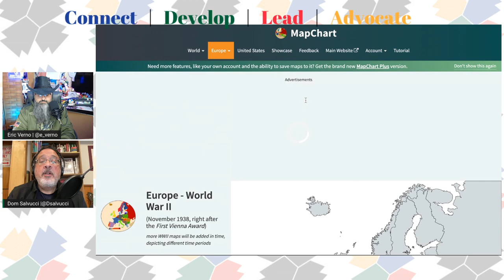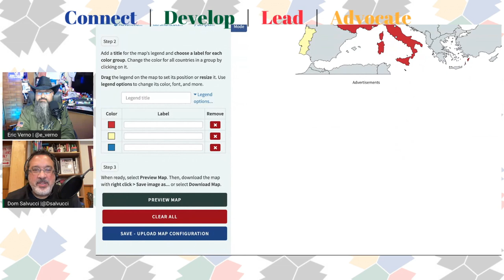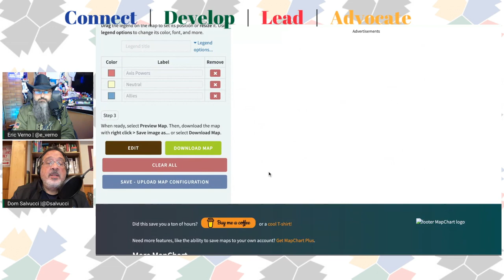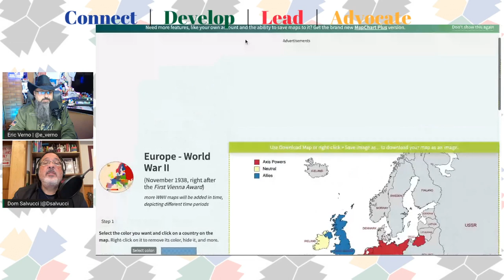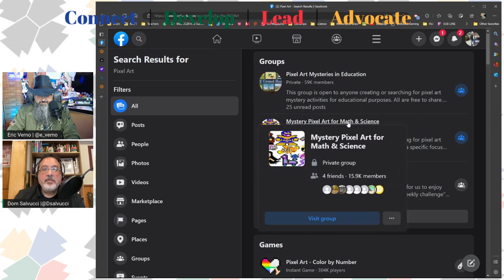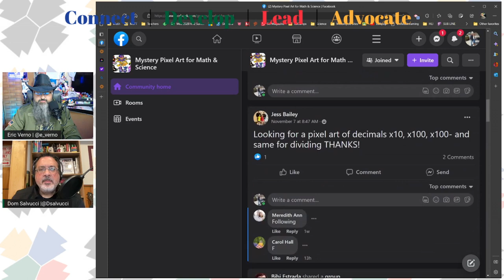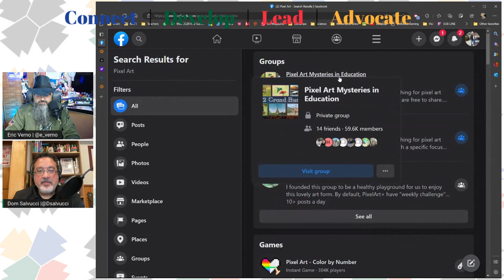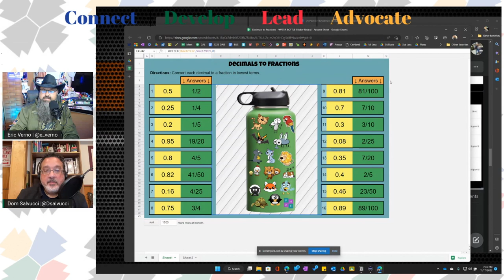PAECT Pod Technotes November 2022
PAECT Pod's Technotes segment of the November 2022 Show.  Our hosts Eric and Dom discuss Mapchart.net and PixilArt.com Groups on Facebook.